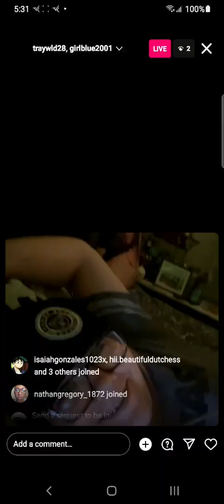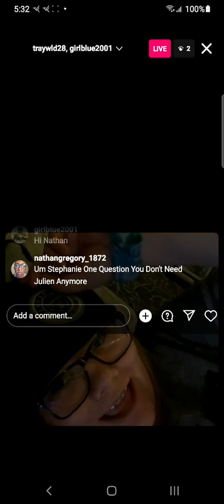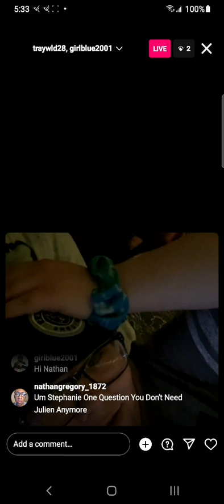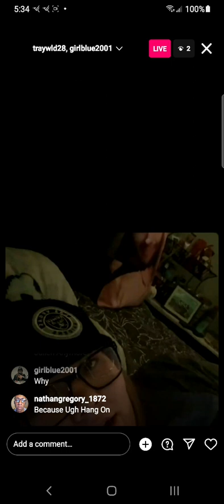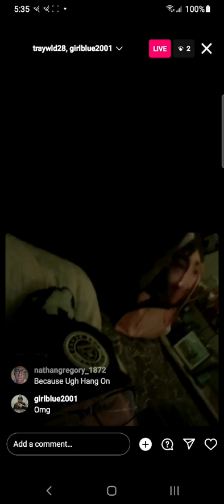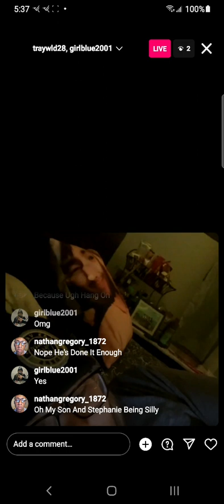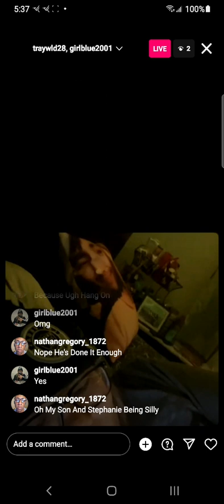Live IG Nathan Gregory Friends Part 23